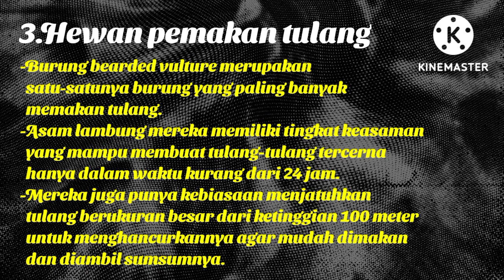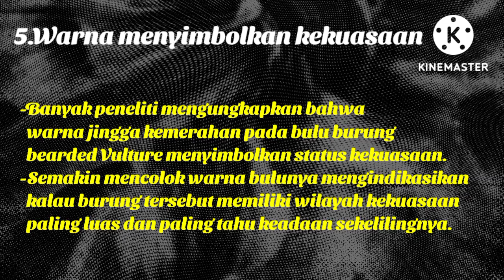Burung pemakan bangkai | burung bearded vulture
Terimakasih 🙏🙏🙏

burung pemakan bangkai terbesar,
burung pemakan bangkai di afrika,
burung pemakan bangkai terbesar di dunia,
burung pemakan bangkai hewan,
burung pemakan tulang